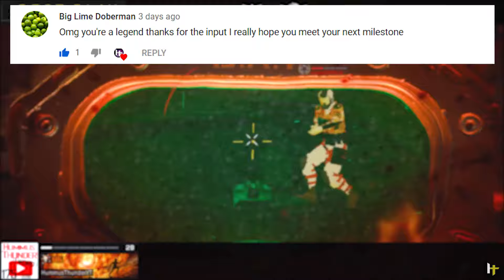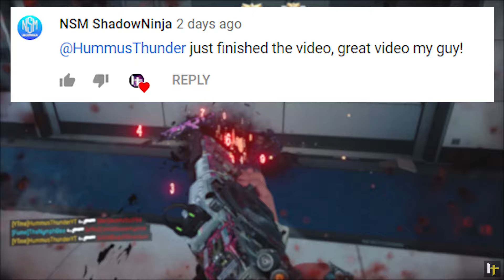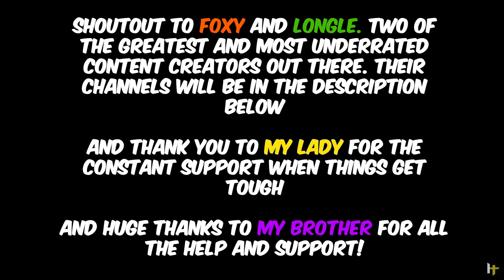Thank You for 500 Subs! W/ Giveaway!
I just want to say thank you from the bottom of my heart for the consistent support shown on this channel. If it wasn't for all 500+ of you, I wouldn't be here doing what I love. I hope you guys enjoy what you see!

Peace!